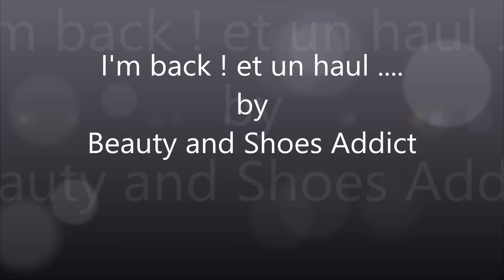I'm back ! et un haul ...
Et toujours -10 % sur vos commandes Sigma en cliquant sur le lien